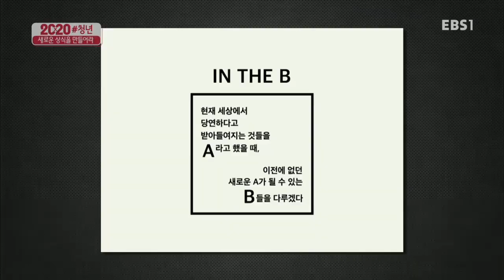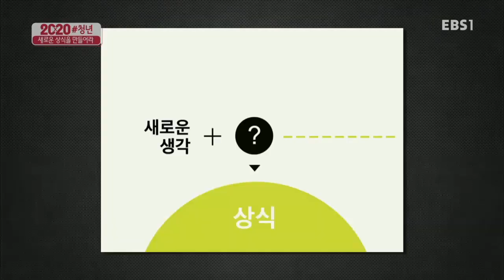20x20 청년 - 새로운 상식을 만들어라(72초 TV대표 성지환)_#002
새로운 상식을 만들어라